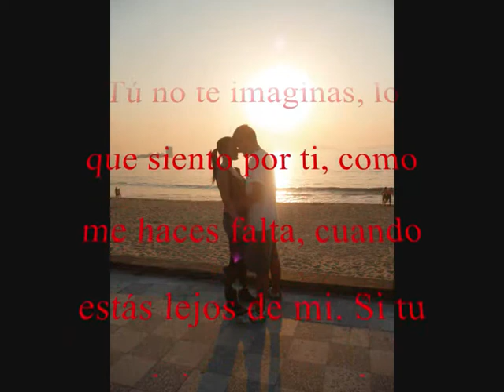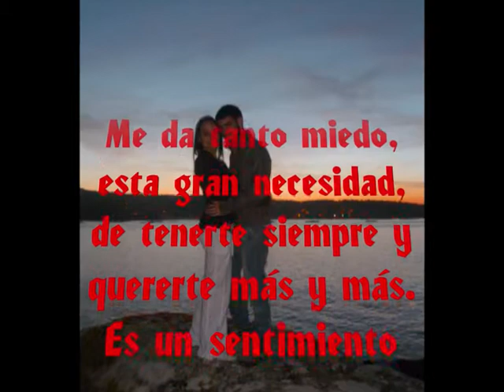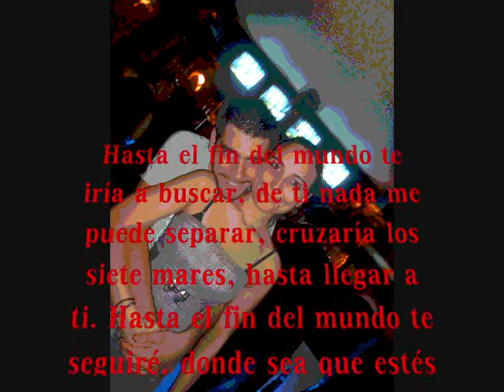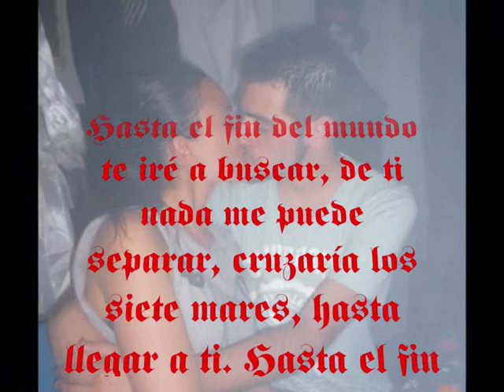Hasta el fin del mundo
Gracias por formar parte de mi vida, te quiero.